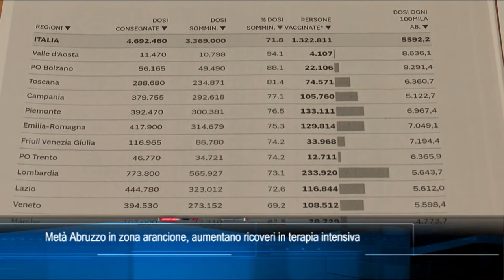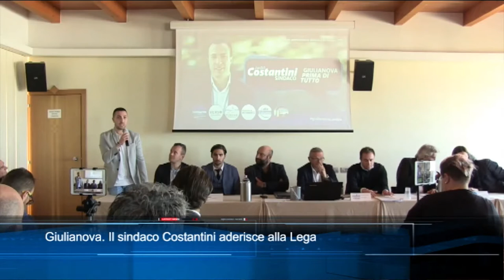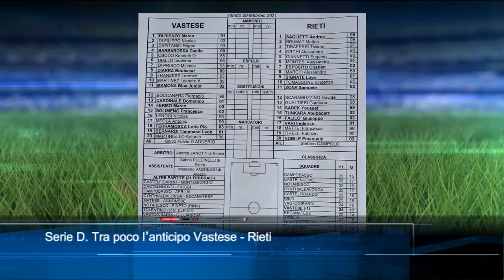TgSei edizione delle 14 di sabato 20 febbraio 2021